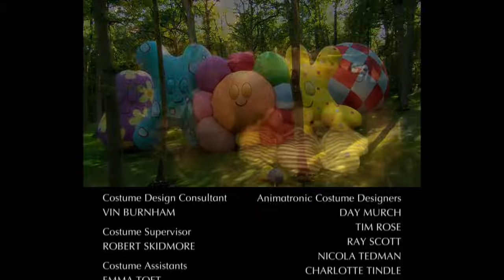In the Night Garden | Igglepiggle in the Ninky Nonk | Full Episode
★ Igglepiggle! ★

★ Upsy Daisy! ★

★ Makka Pakka! ★

 ★ The Tittifers  ★
The Tittifers are brightly coloured birds that sing as individuals throughout the programme, and then together form a beautiful harmony as a signal for bedtime.